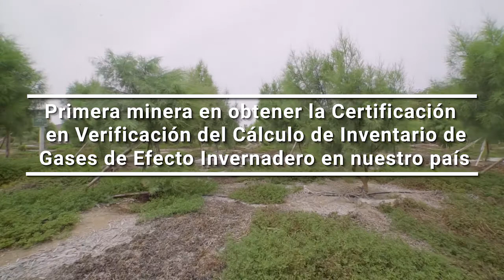Certificaciones que respaldan nuestra excelencia minera